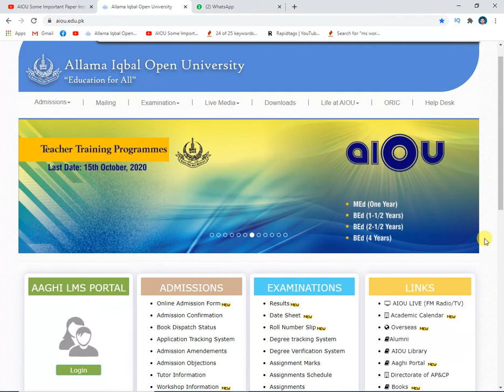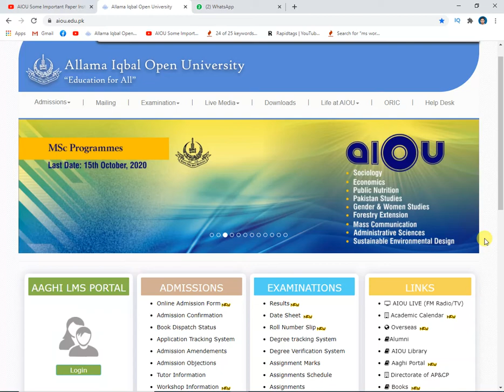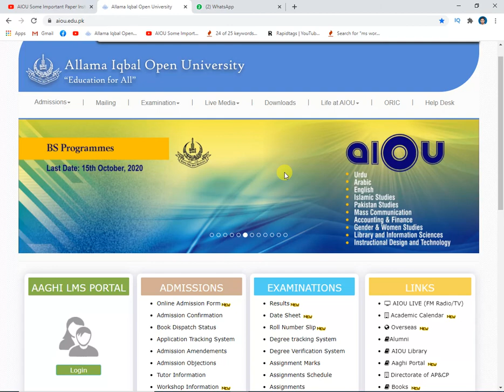AIOU Fees Date Extended II 30 October is Last Date